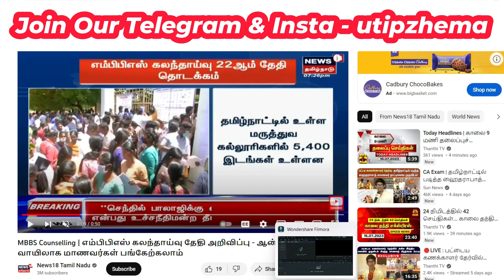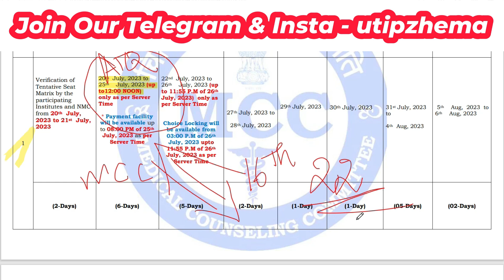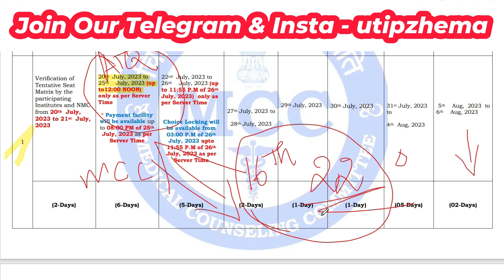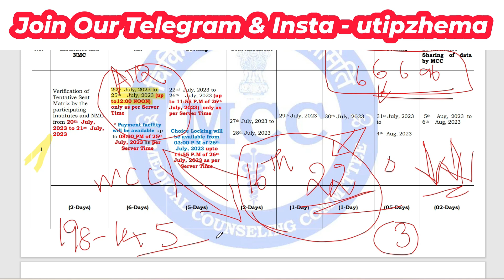🔥Paramedical Counselling Ranklist 2023 Date Released After July 22|Paramedical Cutoff 2023 Decrease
🔥Paramedical Counselling 2023 Cutoff இவ்வளவு குறையும்

🔴இந்த வருடம் Counselling  இப்படி தான் நடக்கும்

paramedicalcutoff 2023,
bscnursing cutoff2023,
cutoff calculation,
bscnursing cutoff,
paramedicalformapplydate2023,
துணை மருத்துவ படிப்புகளுக்கு அரசுகல்லூரிகளில்விண்ணப்பிப்பதுஎப்படி?,
paramedicaladmission2023,
paramedicalcounselling2023tamilnadu,
paramedicalformfillup2023lastdate,
tnparamedicalonlineapply2023,
tnparamedicaladmissiondate2023,
paramedicalapplicationopeningdate2023,
nursingadmissiondate2023,
bscnursingadmission2023,
howtoapplyparamedicalcoursesingovtcollege,
utipz,utipzhema,utipz youtube channel,
12thcutoffmarkparpathueppadi,
howtocalculateengineeringcutoff2023,
engineeringcutoffcalculation2023,
12thcutoffmarkscalculation2023intamil,
howtocalculate12thcutoffforparamedicalcourses,
paramedicalcutoffcalculation2023,
12thcutoffmarkparpathueppadi2023,
bpharmcutoffcalculationintamil,
paramedicalcutoffcalculationintamil,
cutofcalculationafter12,
howtocalculateforparamedical2023,
bscnursingcutoff2023,
after12cutoffcalculationtamil,
cutoffcalculationformbbs,
paramedicalcoursecutoff2023,
paramedicaladmission2023,
bscnursing cutoff2023
gnm cutoff2023
bpharm cutoff2023